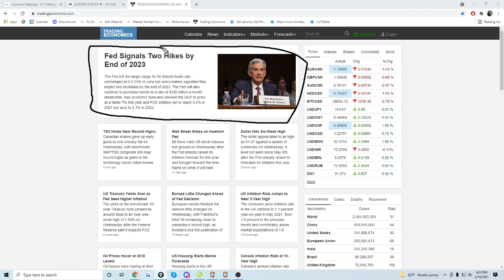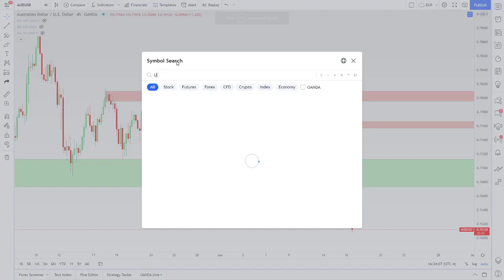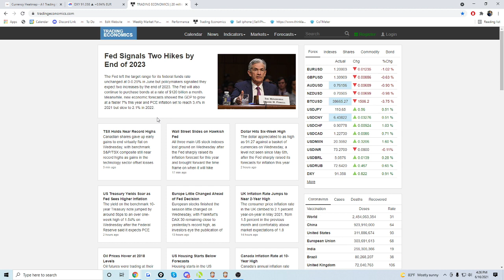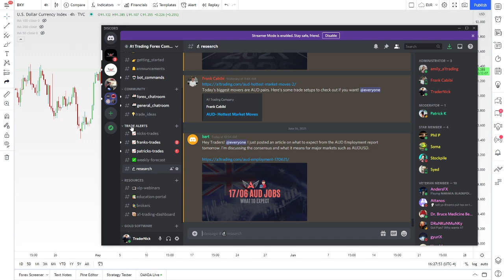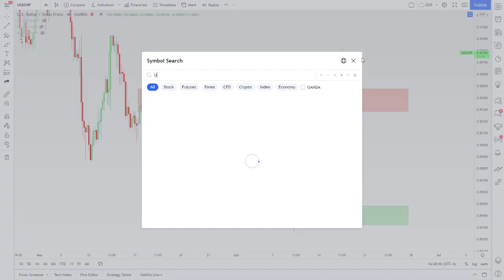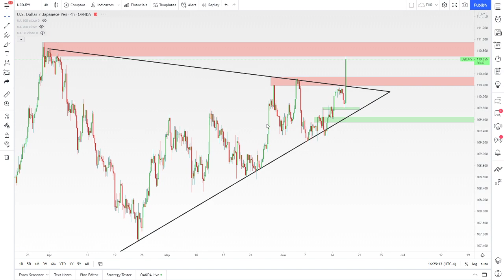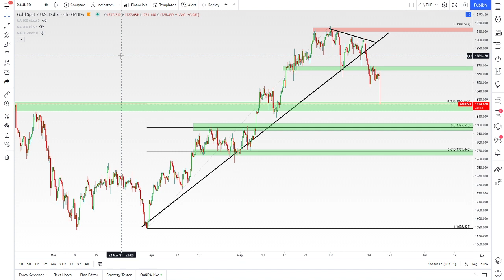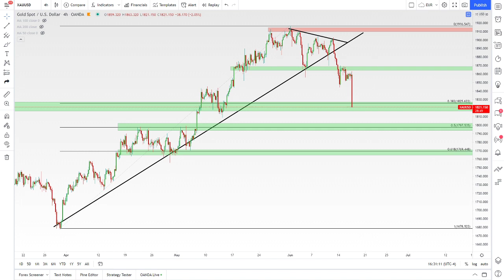What Just Happened to the USD?!? HUGE US Dollar Update! Forex Trading Analysis